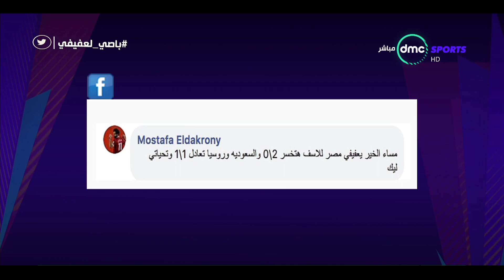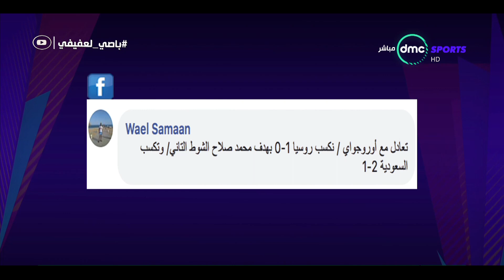الكورة مع عفيفي - توقعات السوشيال ميديا عن مباراة مصر واوروجواي ومباراة السعودية وروسيا ؟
جزء من حلقة يوم الجمعة 8 يونيو 2018 من برنامج الكورة_مع_عفيفي وفيها تعليق عفيفي على المؤيدين والمعارضين لأداء المنتخب المصري وهيكتور كوبر، وتحليل لمنتخب أوروجواي، والطريقة الدفاعية التي ينتهجها هيكتور كوبر مع منتخب مصر، وتحليل رقمي للاعبي المنتخب المصري، بجانب فقرة باصي لعفيفي، وتوقعات جماهير السوشيال ميديا لمباريات الدور الأول في مجموعة مصر في كاس العالم.

برنامج الكورة مع عفيفي من تقديم أحمد عفيفي وهو برنامج تحليلي لمباريات الفرق المصرية ومنتخب مصر ومباريات اوروبية واجنبية، ويمكن للمشاهدين التواصل مع البرنامج عبر هاشتاج باصي_لعفيفي.
يعرض البرنامج كل يوم جمعة الساعة العاشرة مساء على dmc sports

تردد: 11449 أفقي
معامل تصويب الخطأ: 5/6
معدل الترميز: 27500